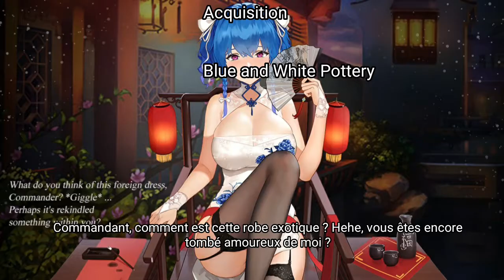Azur Lane - St. Louis [Dialogues Sub Fr]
Traduction fr (par moi-même donc il y a peut-être des erreurs) des dialogues in-game du navire St. Louis.

L'audio et les images ne sont pas de moi, ils appartiennent à leur auteur respectifs.